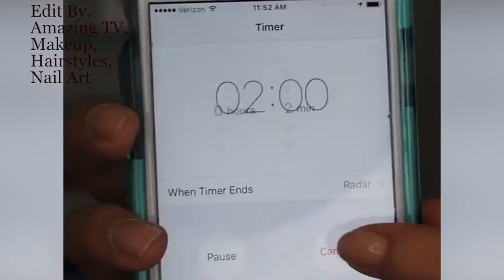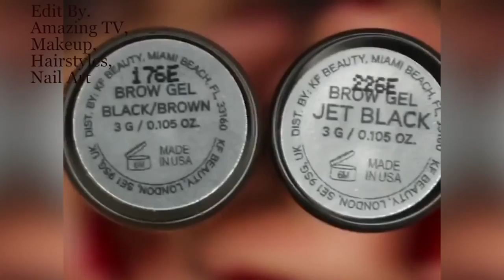10 Life Hacks Every Girl Should Know 2019